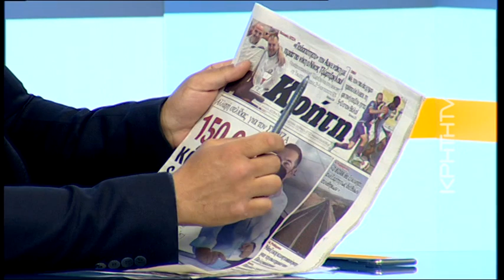Ν. Τζώρτζογλου: Αφιερωμένο εξαιρετικά στο Μαξίμου